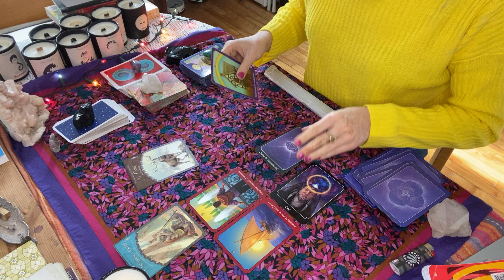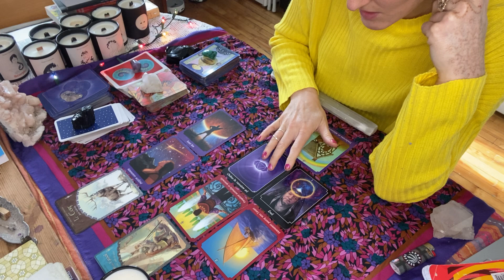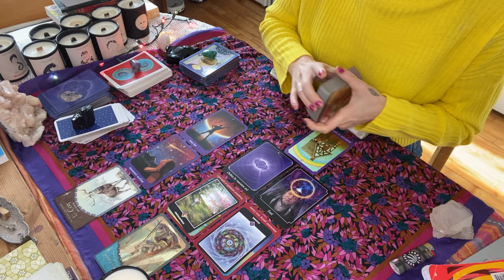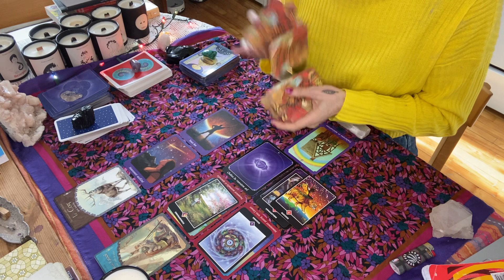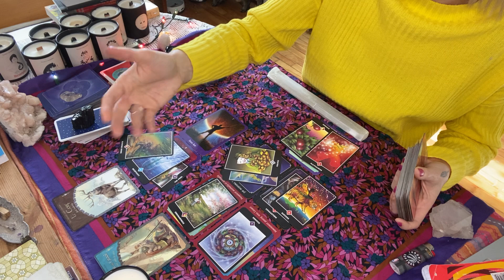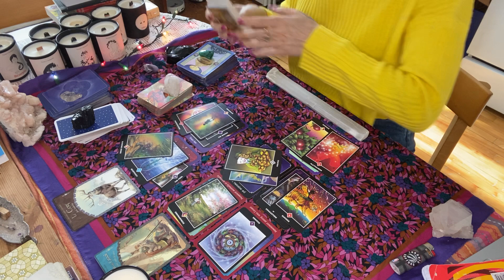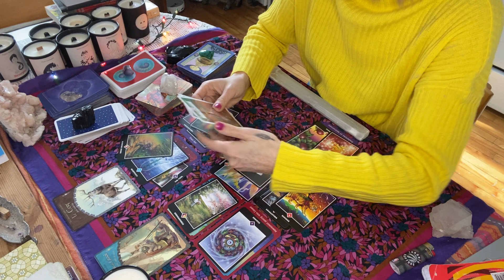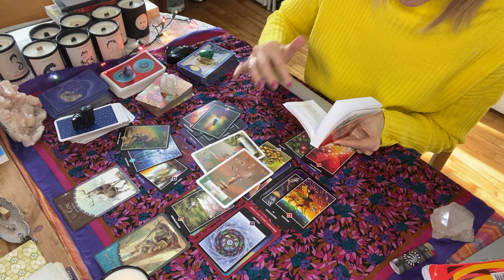Lion 🦁 14 au 20 février 2021- Détachement du résultat. 🪢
Sophie